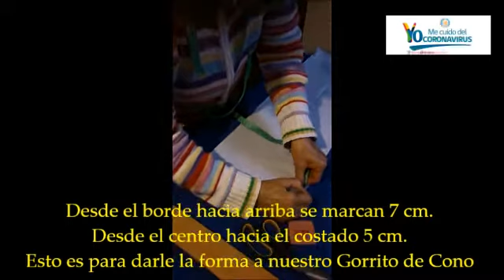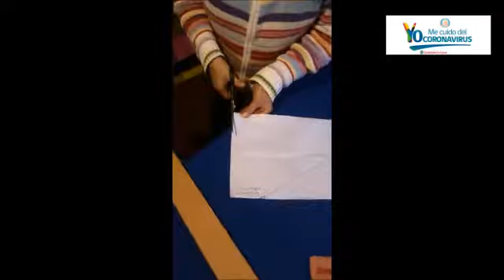COMO HACER UN “Gorrito en forma de cono para niño